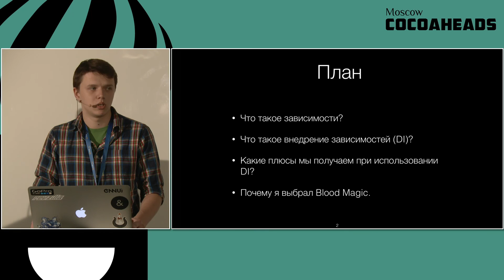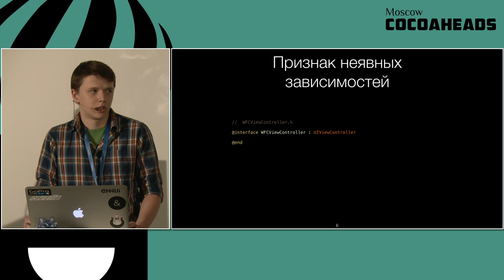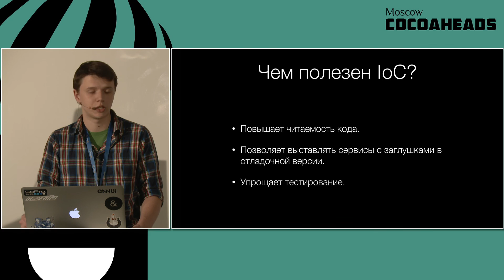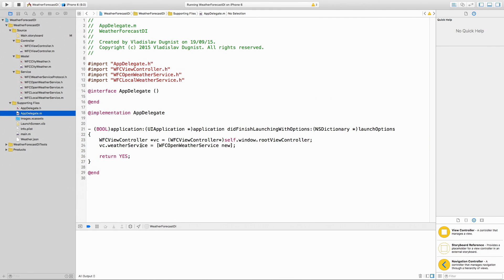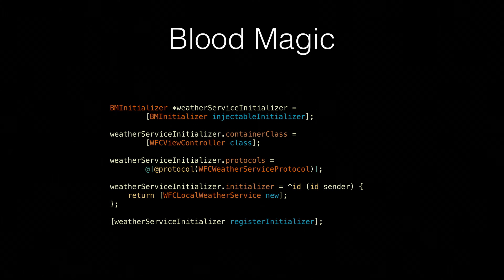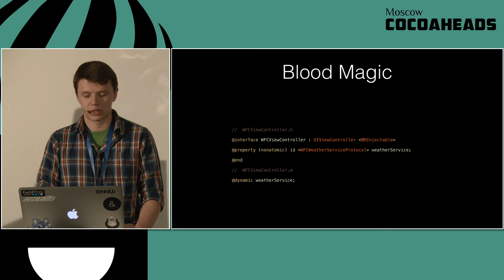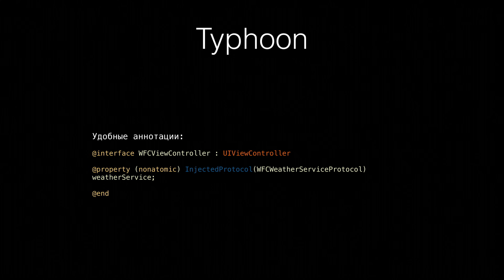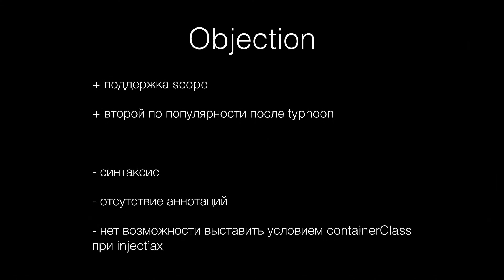Владислав Дугнист - Dependency Injection с Blood Magic